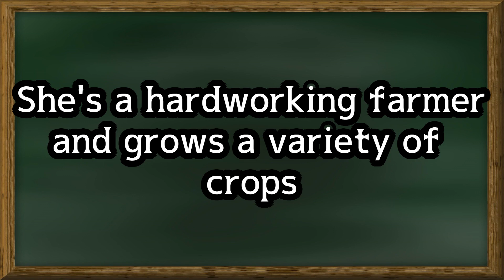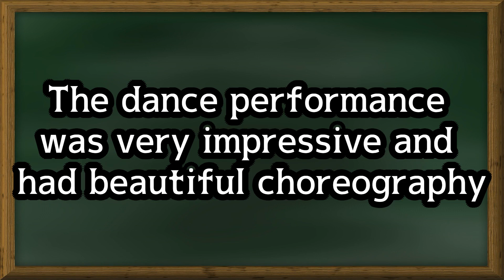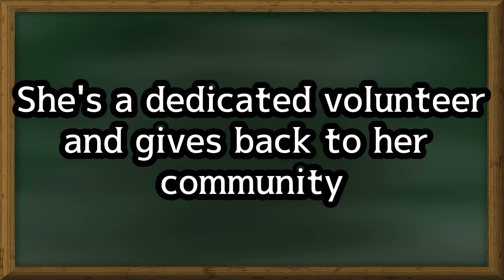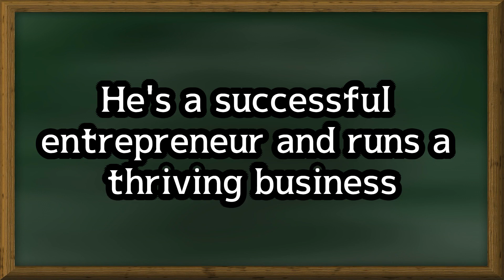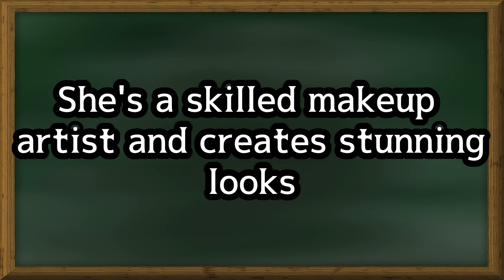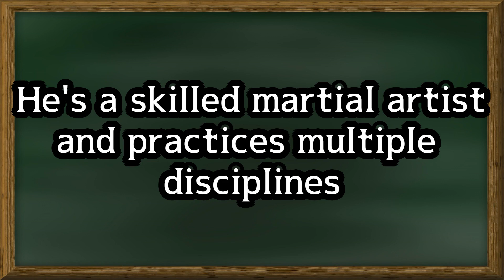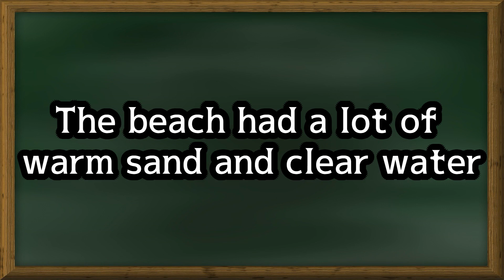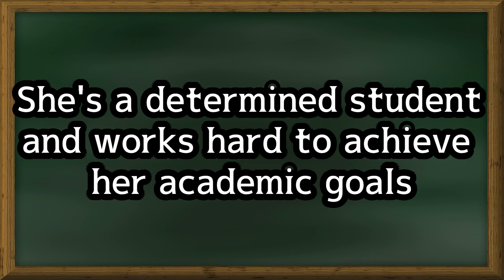편하게 영어를 들으며 공부해봐요 영어문장 흘려듣기#14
영어를 쉬는 시간이나 일하는 시간에 짧게 들으며 외울 수 있는 영어 문장들로 구성했으며 흘려들으며 영어의 실력을 상승 시키기 위한 영상입니다
모든 분들의 영어 실력 상승을 기원합니다